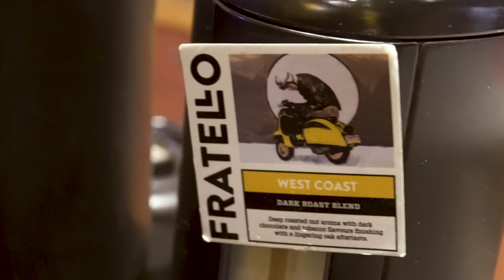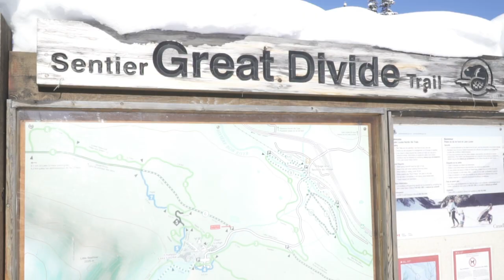Dog Sledding in Lake Louise II Mushing along The Great Divide with Kingmik Dog Tours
OMG folks! Dog sledding seriously lives up the hype! I saw some cousins of ours try dog sledding a couple years ago, and it's something that we've always wanted to try - if we ever got the chance.  BTW, this is actually called mushing, and the people who drive the sled are called mushers. When we travelled to Lake Louise over the Family Day weekend, I knew it wold be the perfect location for us to go dog sledding, and where better than along the Great Divide trail between Alberta and BC. Hope you enjoy this look at our dog sledding adventures!